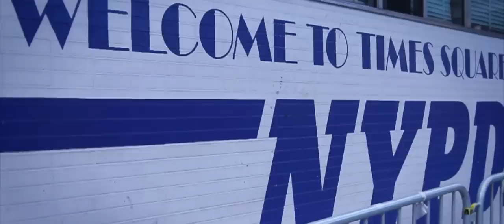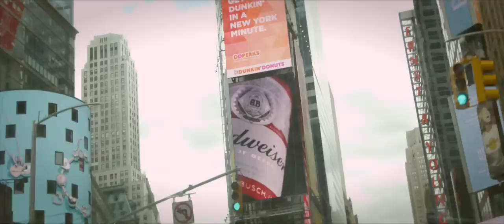Emilio Rojas - New to New York (feat. Gene Noble) [OFFICIAL MUSIC VIDEO]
"New to New York" (featuring Gene Noble) is the fourth official single off of Emilio Rojas' "Life Got in the Way" (executive produced by ILLMind).

Produced by: !llmind & The Donuts

Directed by A New Vision Film
Additional camera work by K Visionary